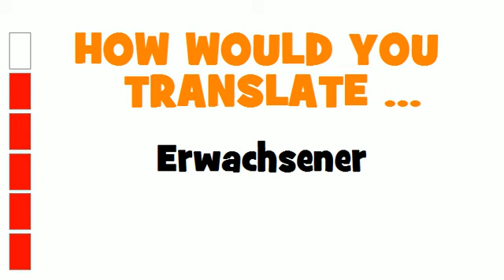GERMAN TRANSLATION QUIZ = Erwachsener